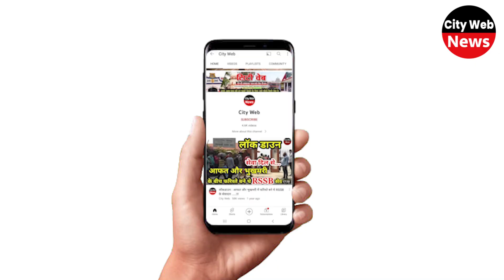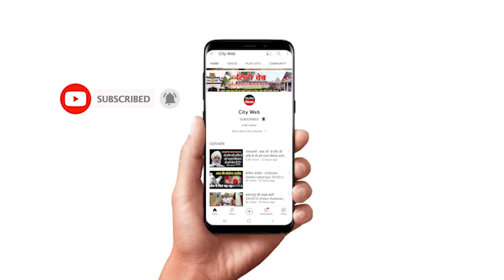Punjab News| पंजाबी कलाकारों में खौफ, सर पर मंडरा रहा गैंगस्ट्रो का साया| Punjabi singer| Goldy brad